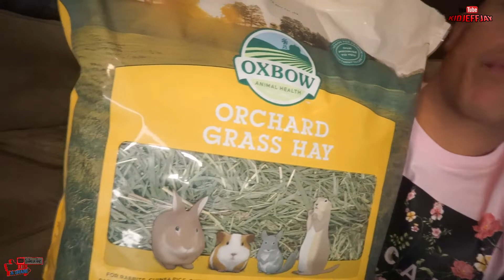Newborn Guinea Pigs | Adorable 1 Day Old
I'm a new Youtuber I go by "KidJeffJay" Hope you guys enjoy this video don't forget to view my other videos and to hit the LikeButton and to my Channel and remember if no one loves you, I Love YOU.
Thank you from- Kidjeffjay.

Social MEDIA daily updates.